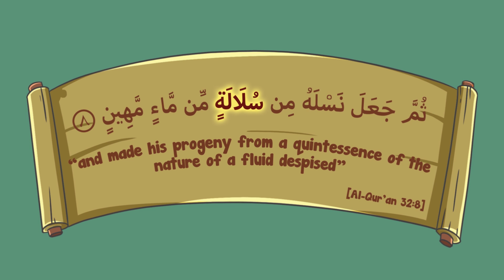Humans created from Sulalah | Miracles of Quran | Mind Blowing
THE EXPANDING UNIVERSE
In 1925, an American astronomer by the name of Edwin Hubble, provided observational
evidence that all galaxies are receding from one another, which implies that the universe is
expanding. The expansion of the universe is now an established scientific fact. This is what Al-
Qur’aan says regarding the nature of the universe:
“With the power and skill Did We construct The Firmament: For it is We Who create The
vastness of Space.” [Al-Qur’aan 51:47]
The Arabic word mûsi‘ûn is correctly translated as ‘expanding it’, and it refers to the creation of
the expanding vastness of the universe. Stephen Hawking, in his book, ‘A Brief History of Time’,
says, “The discovery that the universe is expanding was one of the great intellectual revolutions
of the 20th century.” The Qur’aan mentioned the expansion of the universe, before man even
learnt to build a telescope!